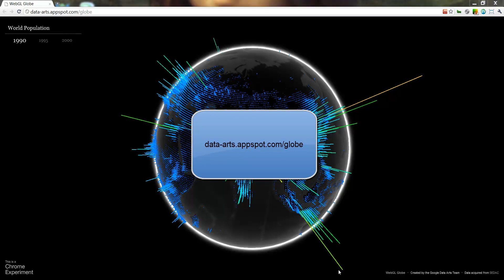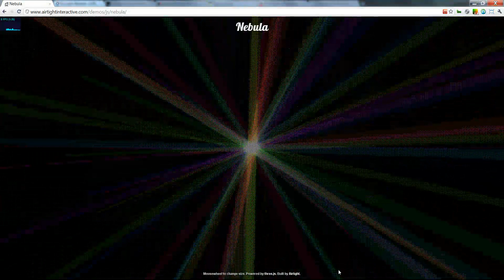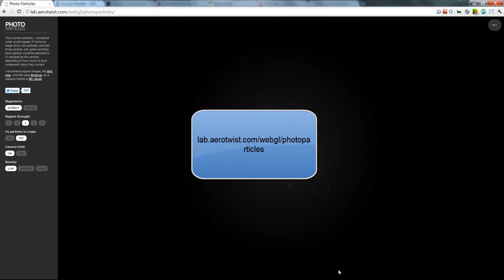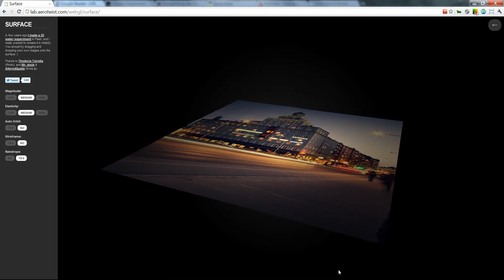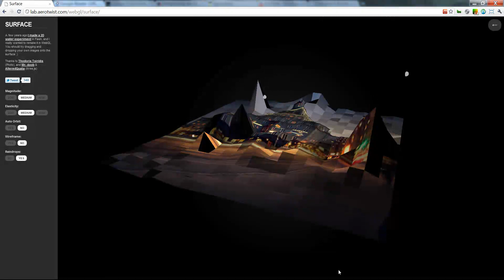5 Coolest Websites on the Internet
A look at few cutting edge websites powered by HTML5 and Javascript.
We design and develop websites which help your business GROW.